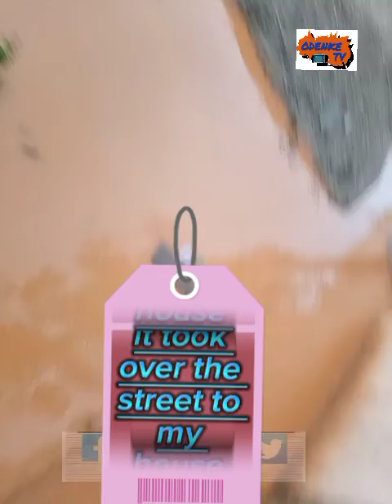Again: Another awful 😞😔 flood took over 😭😢 my house 🏠🏡 at October 1, 2020 downpour, sad